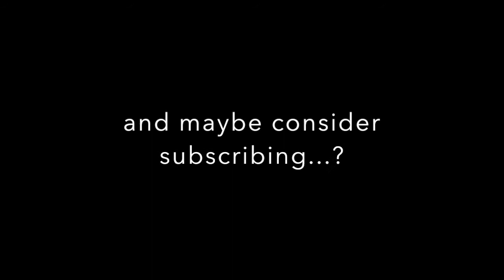Dream singing compilation (because he's a true king) (ft. Wilbur Soot, GeorgeNotFound & TommyInnit)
What more needs to be said...Dream singing literally gives me life :D